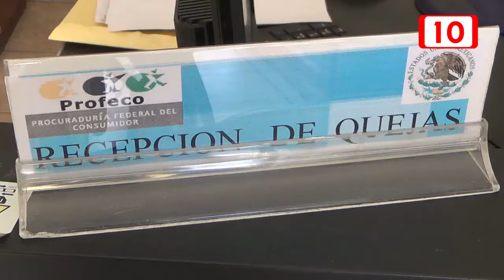PROFECO tiene pocas quejas sobre joyería falsa en Cozumel